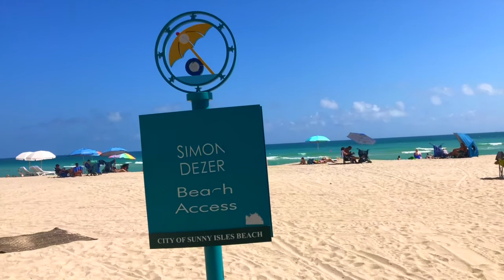MIAMI - SUNNY ISLES BEACH | Drive from Fort Lauderdale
Trip to Sunny Isles Beach in North Miami,  Florida from Fort Lauderdale.